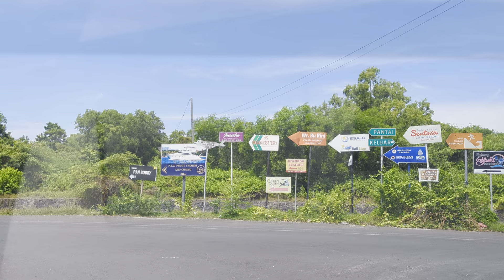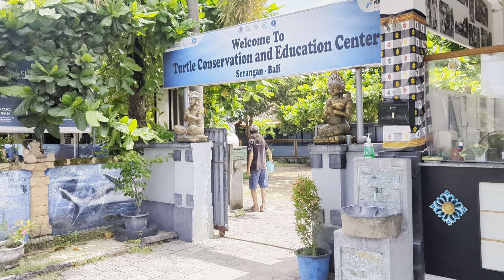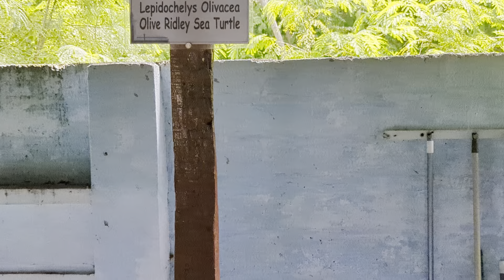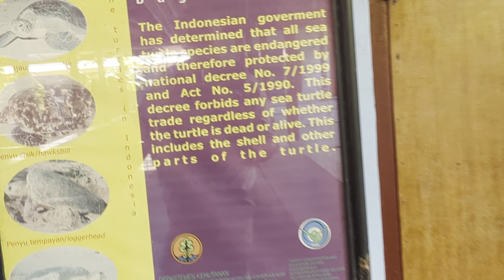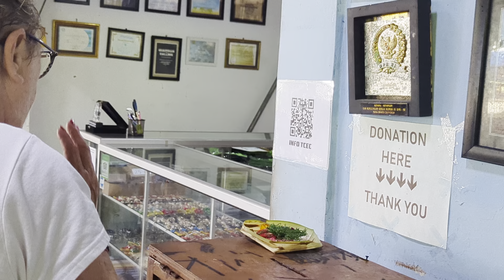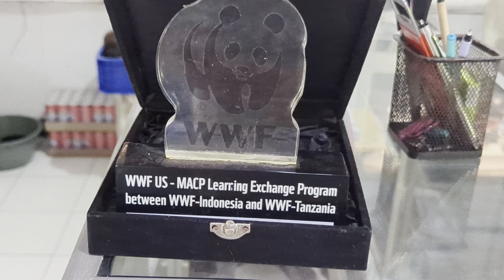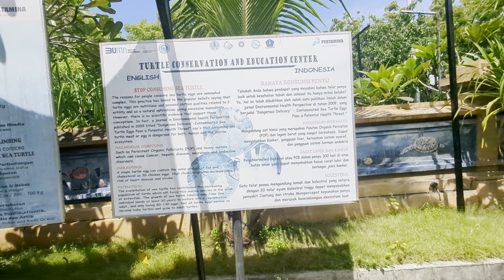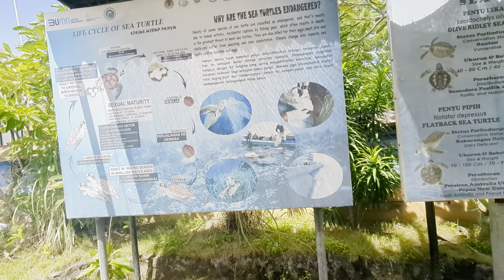Bali Turtle Rescue